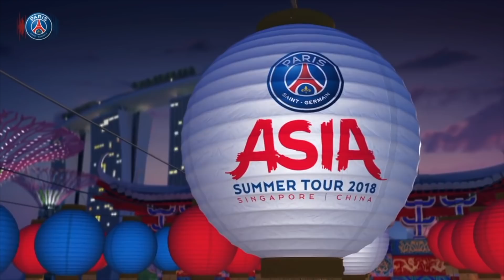ASIA SUMMER TOUR : DAY 8 (UK)